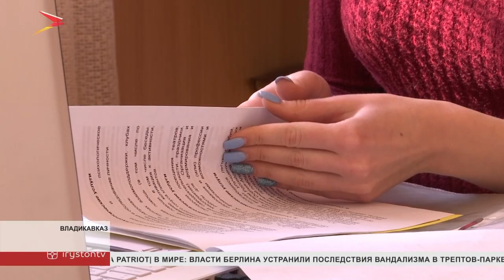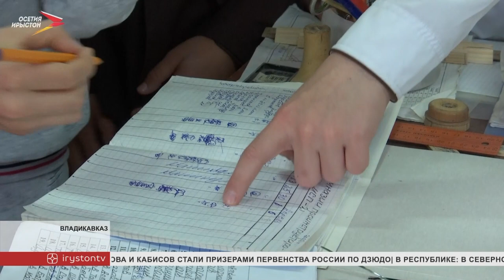Новости Осетии // 2022 / 8 апреля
Акция «Сад Памяти» стартовала в Северной Осетии. Первыми к эстафете присоединились в лесном фонде Старое Батако. Там сегодня высадили 2 тысячи саженцев ореха.

Мэтру - 85. Свой юбилей сегодня празднует Владимир Дудиев - легенда осетинского телевидения.

В республике реализуется совместный проект Владикавказского Политехнического техникума и школ. Учеников знакомят со столярным делом. В этот раз мастер-класс провели учащимся Аланской Гимназии.